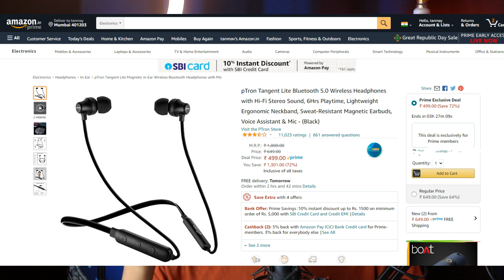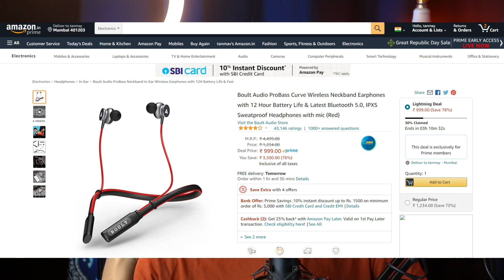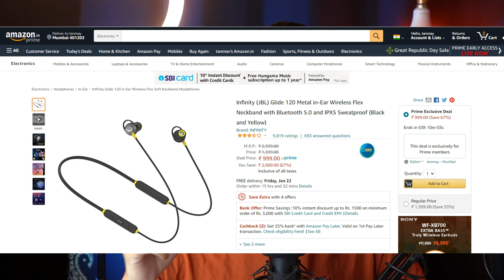TOP 5 NECKBAND Under ₹1000 || Amazon Great Republic Day Sale / Flipkart Big Saving Days | Earphones